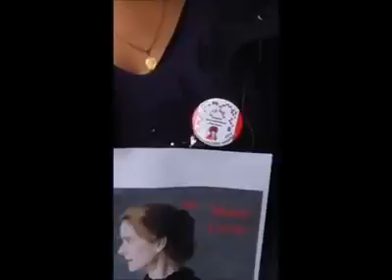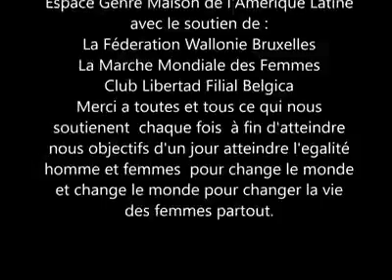Femmes hier, 8mars2017 place Mary Salomea Sklodowska, de la Monnaie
Les femmes ont été toujours fortes,,courageuses,inspirantes,malgré les barrières, les obstacles,qui empêchaient  leur autonomie leur développement